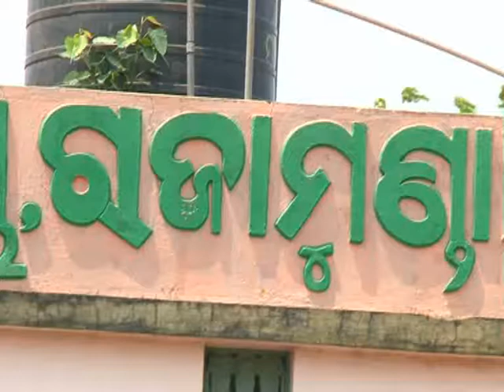Summer in Rajamunda Area of Sundargarh Dist